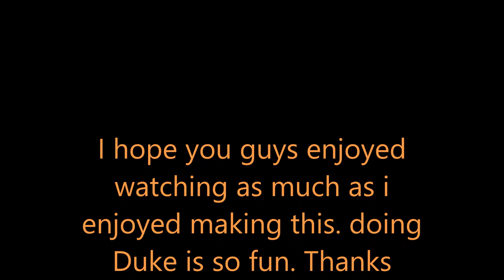Superstitions and Folklore of the Ozarks, as told by Duke,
This is old superstitions as believed in the Ozarks for 100's of year's so i brought in Duke to tell them to you since he was around, lol.